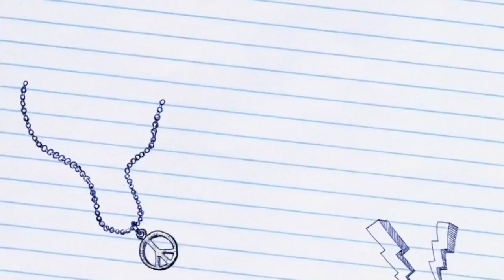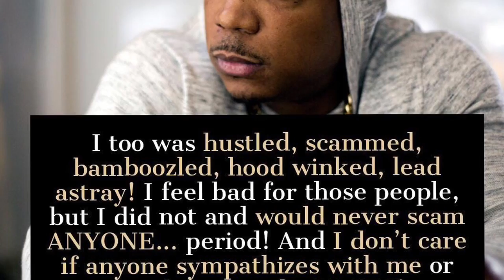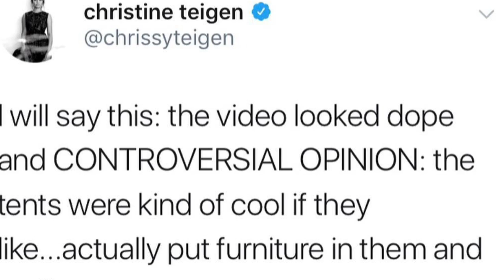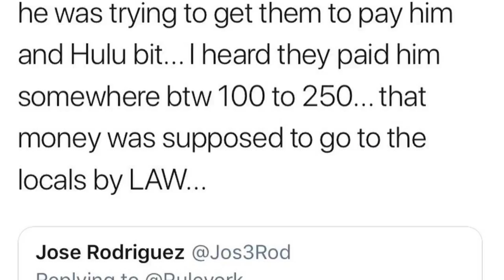JaRule Allows Fans to C U R S E him Over F Y R E Documentary